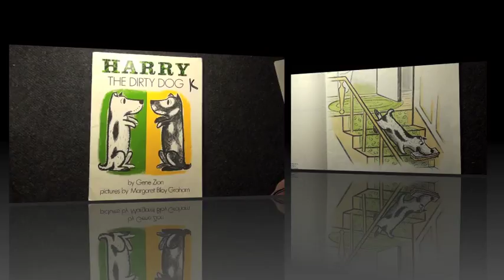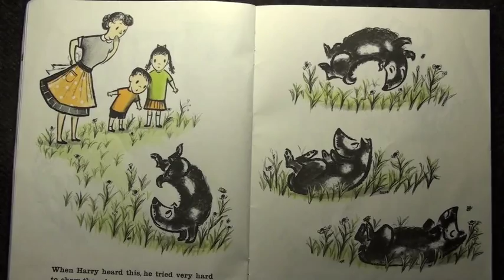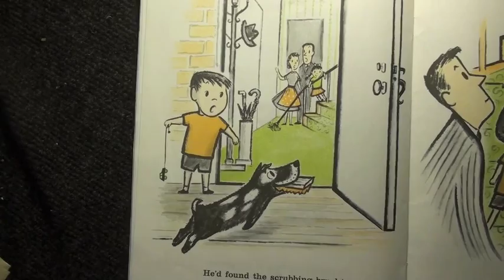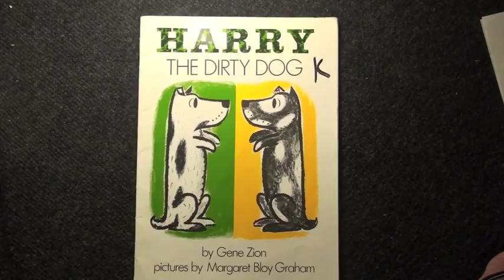Harry, the Dirty Dog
Harry is a white dog with black spots who loves everything . . . except baths. So one day before bath time, Harry runs away. He plays outside all day long, digging and sliding in everything from garden soil to pavement tar. By the time he returns home, Harry is so dirty he looks like a black dog with white spots. His family doesn't even recognize him!

Gene Zion wrote and Margaret Bloy Graham illustrated this wonderful read aloud picture book.